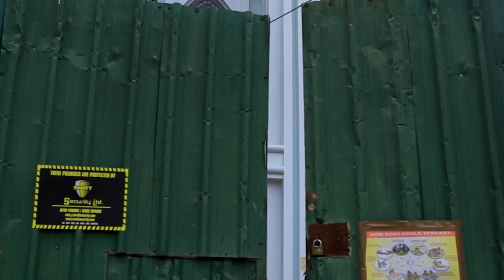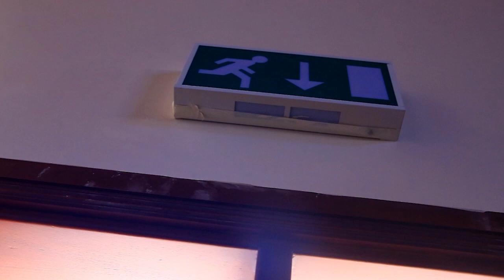Newly Constructed Church II Christ the King Parish Kampala II 07/04/2023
Christ the King Parish Kampala II Newly Constructed Church II 07/04/2023 II From Exile to the Promised Land II